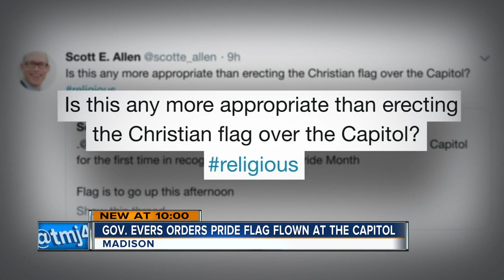Pride flag flies over state capitol for the first time in history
Gov. Tony Evers ordered the Pride flag to be flown over the state capitol during Pride Month.